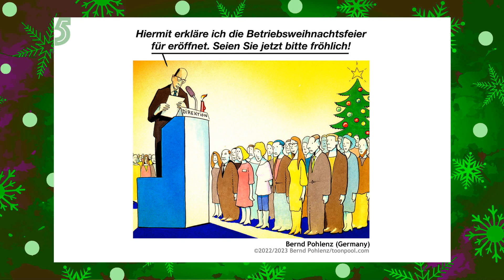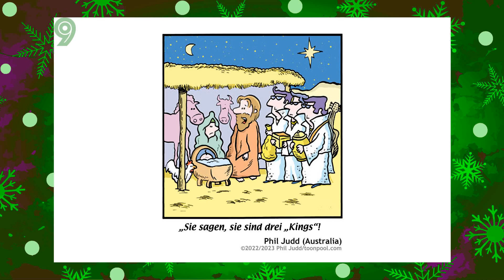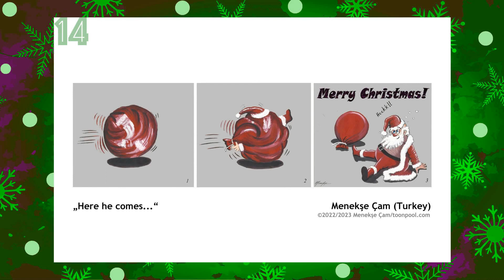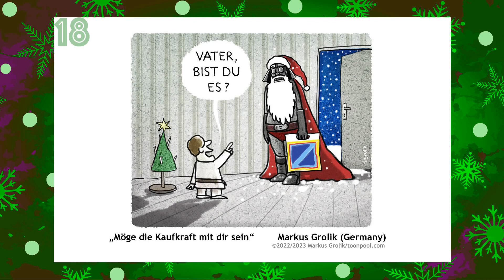ADVENT CALENDAR 2022 (Xmas greetings by the schauraum: comic+cartoon Dortmund & toonpool.com)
Corona - followed by Putin's attack on Ukraine with the threat of a new world war! Iran's terror against its own people and in football a scandalous World Cup in Qatar.  Exploding energy prices, fear of recession and inflation - the world seems to have finally gone completely off the rails this winter. In the hope of a brief, albeit contemplative, respite, schauraum: comic+cartoon now offers a small selection of Christmas cartoons in the form of a digital Advent calendar. Peaceful holidays and a healthy new year!